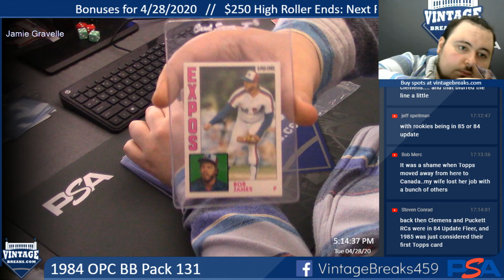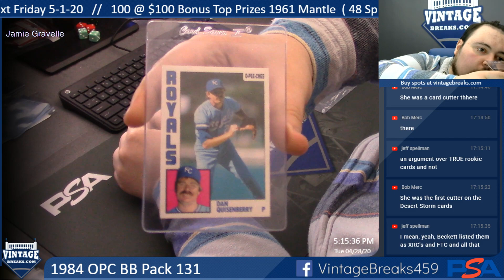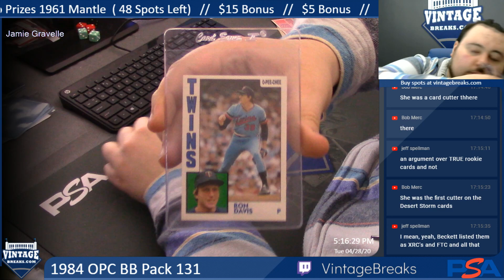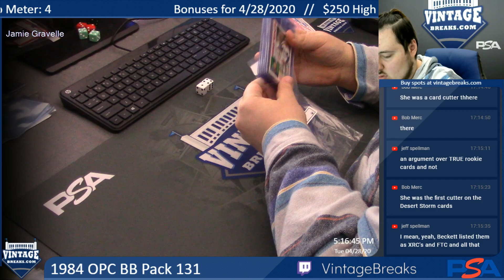4-29-20 1984 OPC BB Pack 131 Break Opening Video